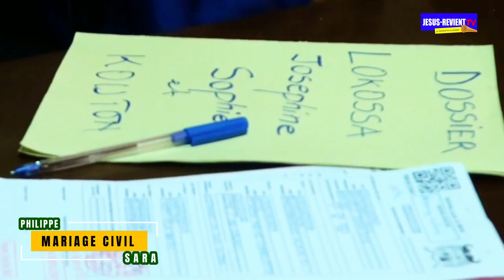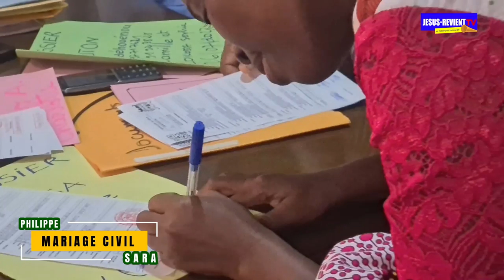🟧💜MARIAGE CIVIL DE PHILIPPE & SARAH. ILS SE SONT DIT OUI DEVANT LE MAIRE.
🟦LES PLATE-FORMES DU GROUPE JESUS-REVIENT🟥